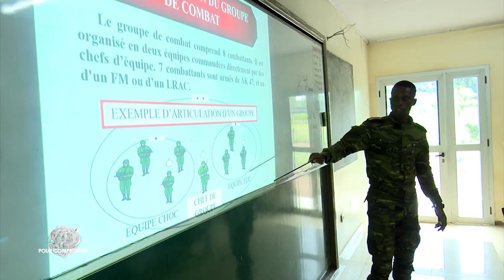A voir | "52 minutes pour comprendre" au coeur de l'Académie des Forces Armées ivoiriennes